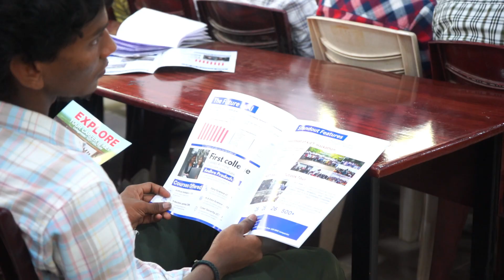AP Eamcet Mock Exam | KIET College | Day 86 of 100-Day Video Challenge